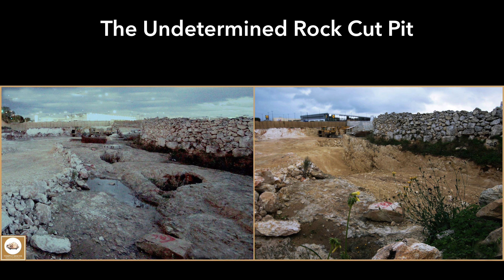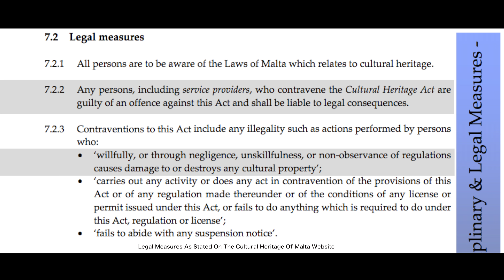The Tal-Qares Story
Research TalQares To Find Our More.